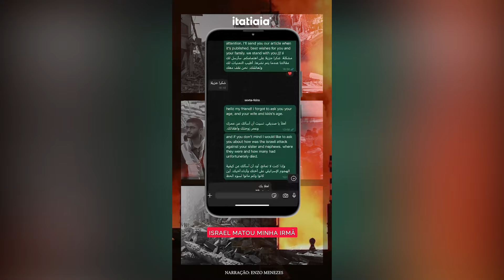ISRAEL X HAMAS: SOBREVIVENTES REVELAM MARCAS DO CONFLITO QUE COMPLETA UM ANO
Quase sete da manhã: o Sol nasce no sábado, 7 de outubro de 2023, na região de Re’im, perto da fronteira de Israel com a Faixa de Gaza, onde jovens curtem uma rave que atravessou a madrugada no deserto. Com a música alta, flashes no céu são confundidos com fogos de artifício. Eram mísseis.

“Eu estava dançando sozinho na frente do palco quando comecei a ouvir ‘pa, pa, pa’, bem alto, como se fossem fogos de artifício. Olhei para cima e vi uma quantidade surreal de mísseis. O DJ parou e disse no microfone: ‘código vermelho, código vermelho’”, lembra Rafael Zimerman, brasileiro de 28 anos que sobreviveu ao ataque. Naquela festa foram retirados 260 corpos.